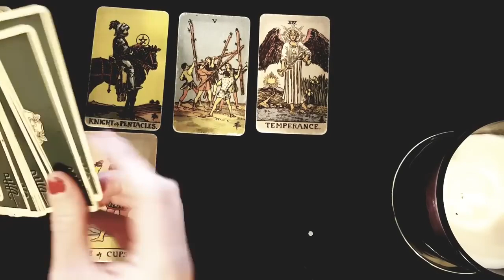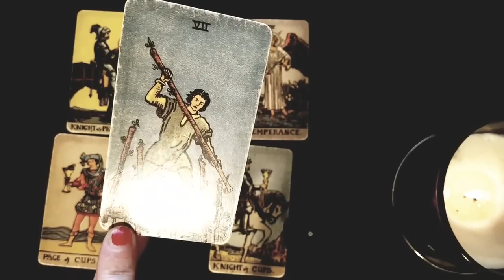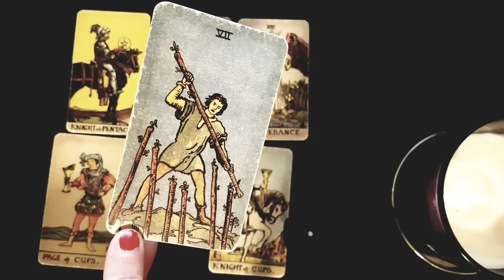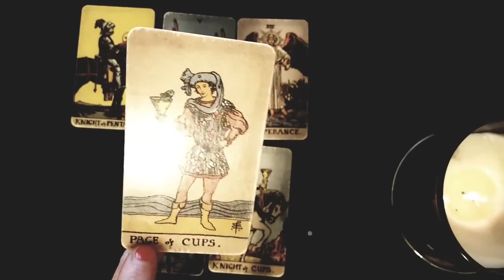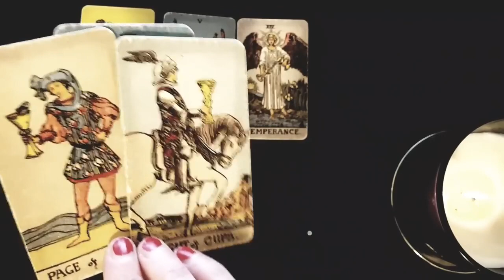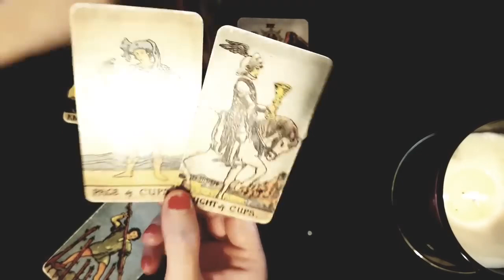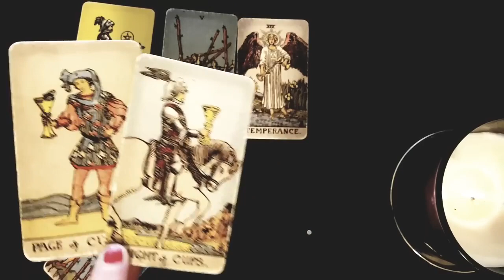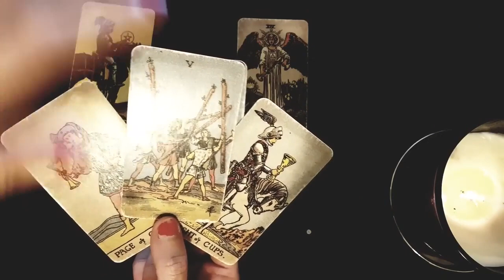VIRGO 🥰💞 DON'T STRESS! YOU WILL END UP TOGETHER ...BUT I MUST TELL YOU THIS ...😍😱 MAY 2023 TAROT